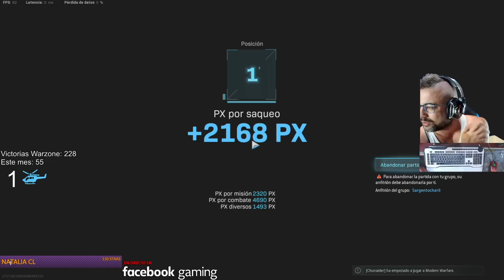Warzone, el terreno elevado garantiza la victoria 8/10 veces